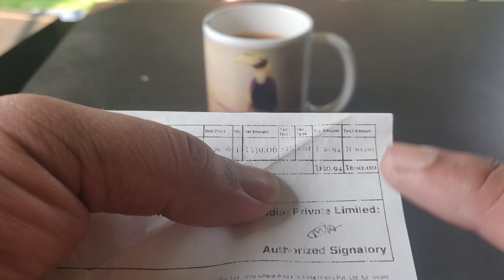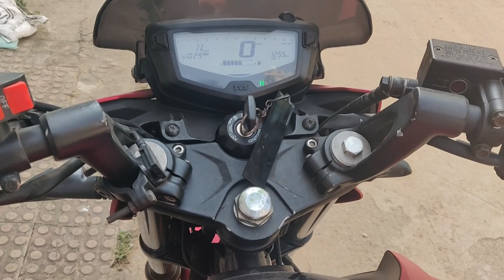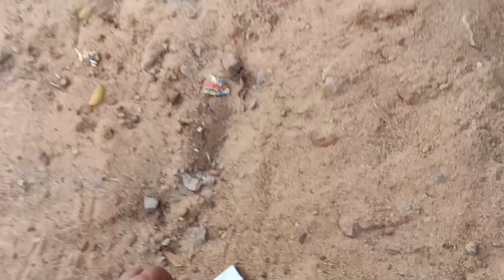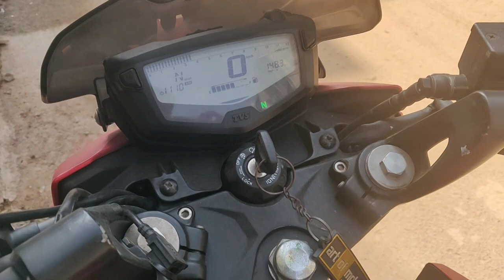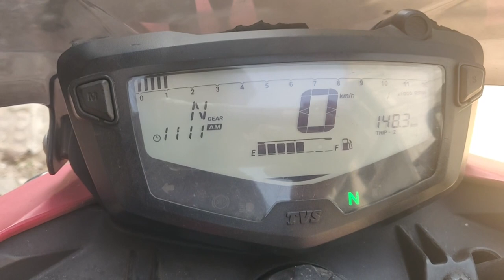NGK Iridium Spark Plug for My RTR 200 | 20/02/2021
In this video from 'World of Abhas', you will watch my bike getting fitted with new NGK Iridium spark Plug.

:-: If you liked the one you just watched, you might like these of my Videos as well. Give them a chance to entertain you. CLICK THE LINK BELOW TO ENJOY:

1. SK